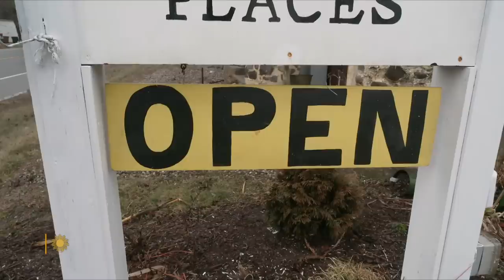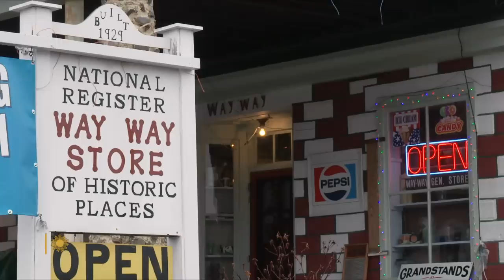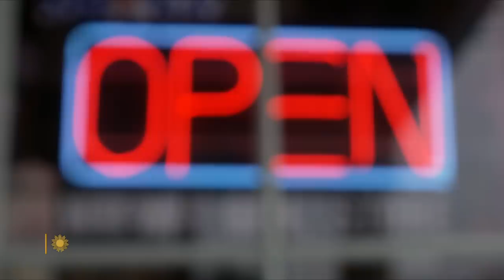Saving rural general stores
Running a rural general store is a labor of love – and a tough business, made tougher by competition from big chains. In New England, where communities believe the value of having a general store goes beyond the bottom line, locally-supported models may offer a path forward. Correspondent Conor Knighton reports.